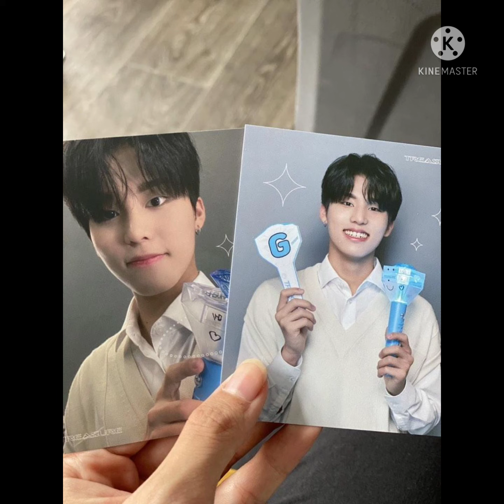TREASURE LIGHTSTICK YG POBs